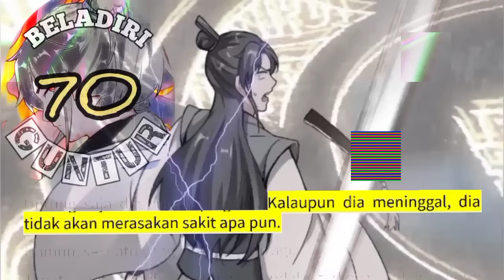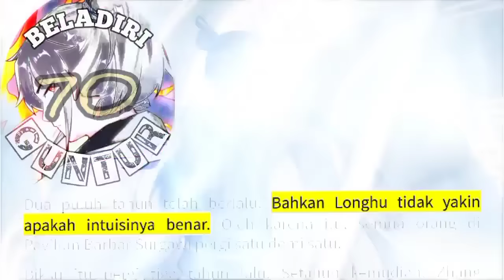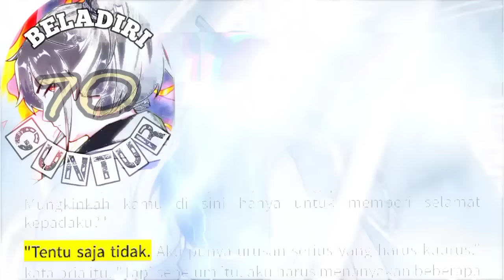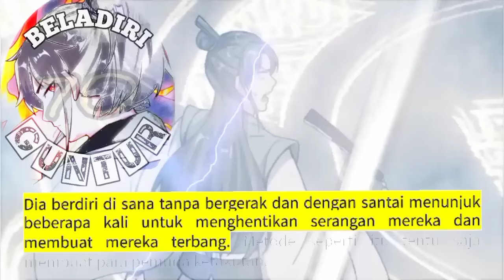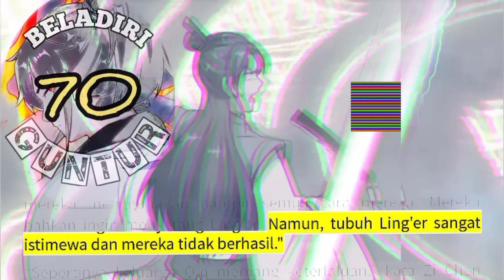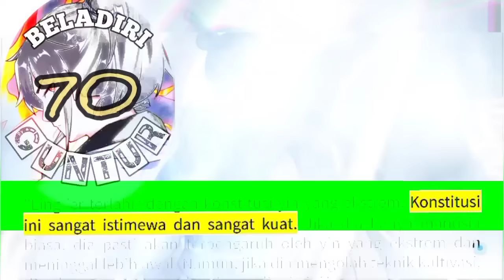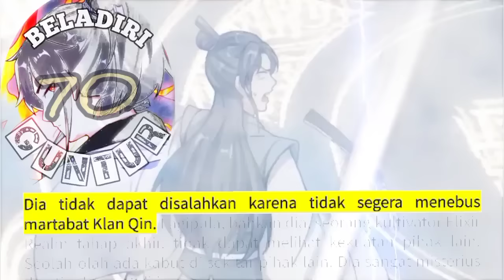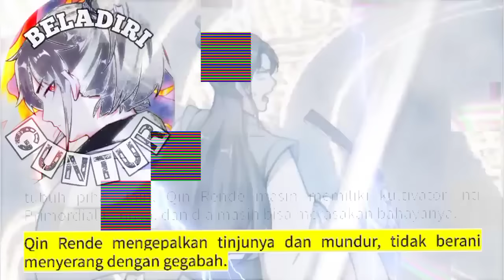Beladiri Guntur season 70